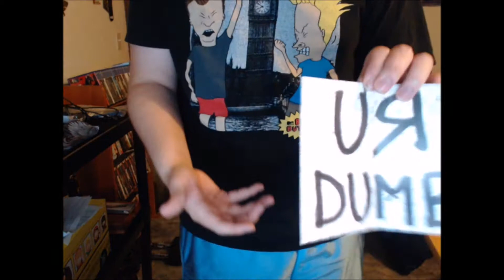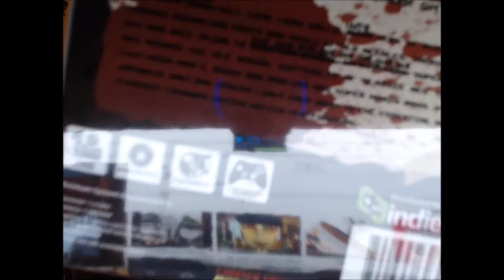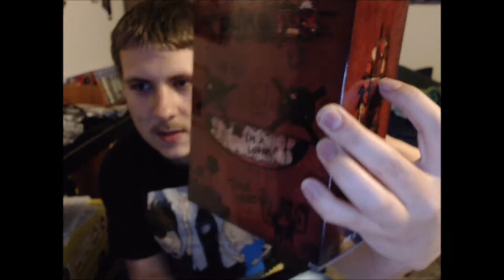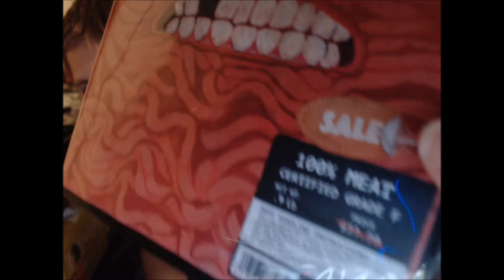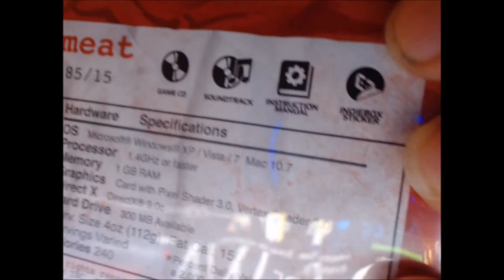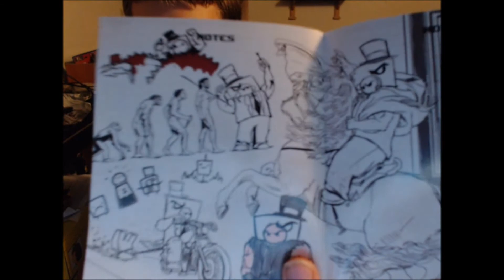Indiebox - April 2017 Unboxing | Super Meat Boy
I unbox a thing called Super Meat Boy from Indiebox, it's kinda cool.
Also I messed up the resolution for my webcam, the next video with my webcam will cover the screen fully, sorry!